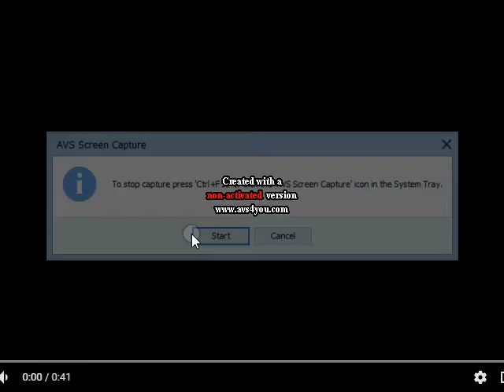Spiffy Pictures Scan In My G Major 2015